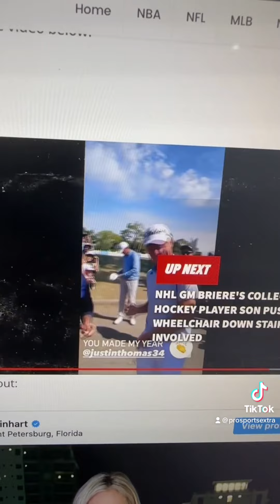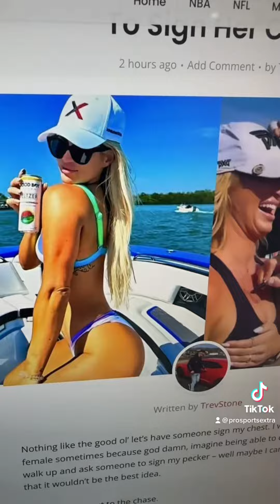Golf Influencer Karin Hart Got Golf Star Justin Thomas Excited By Asking Him To Sign Her Chest